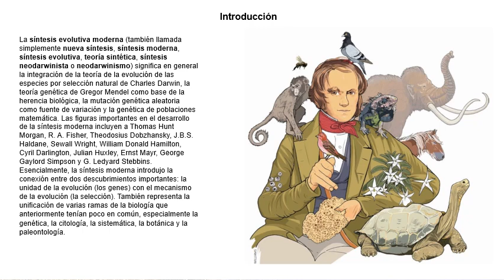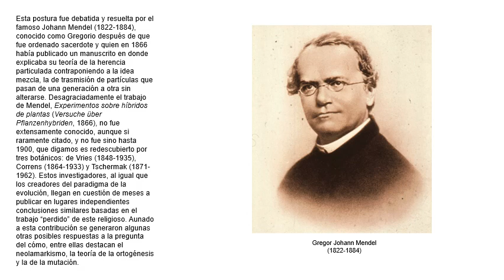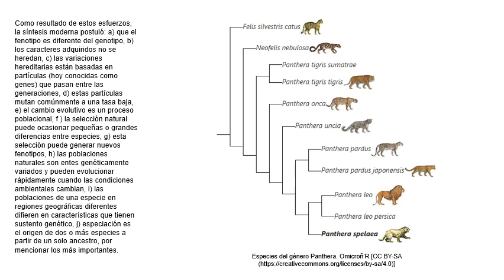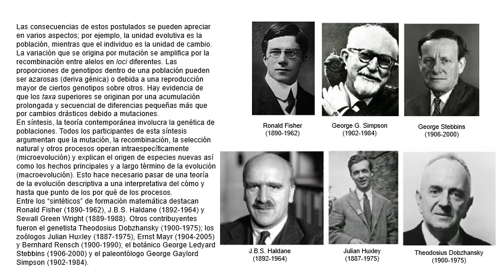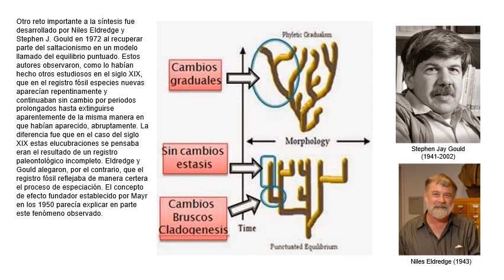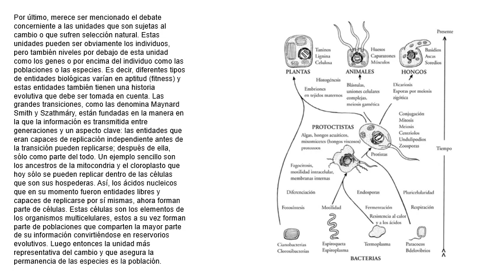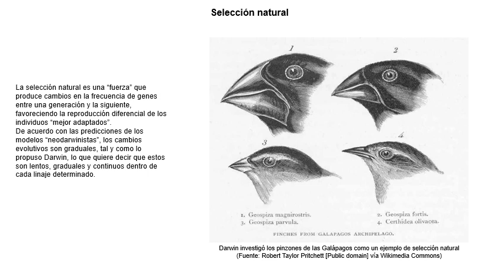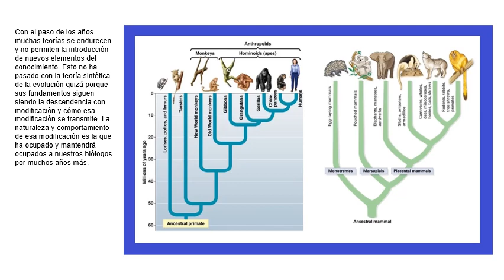Teoría sintética de la evolución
Breve descripción de la síntesis evolutiva moderna, nueva síntesis, síntesis moderna, síntesis evolutiva, teoría sintética, síntesis neodarwinista o neodarwinismo, sus alcances, limitaciones y algunos de sus principales proponentes y revisores.